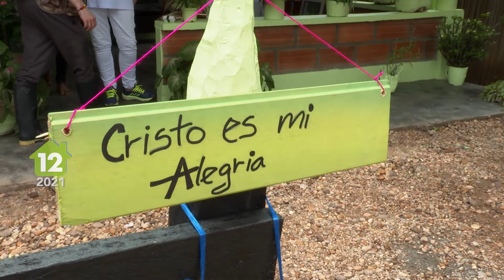Entrega #12 Viviendatón 2021, Luz Mila Rojas, Caimito, Sucre - Fundación Compasión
Luz Mila adoptó a su hermano quien padece de un trastorno mental. Sus padres sufrían mucho ver lo vulnerable que eran sus hijos viviendo en una casa en tan mal estado. ¡No te pierdas esta gran transformación y compártela! 💚🏠